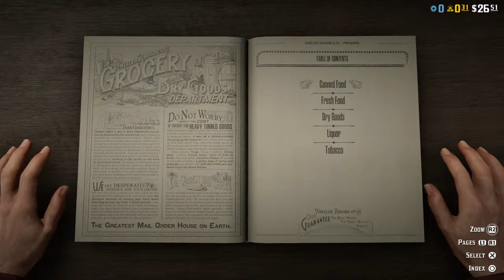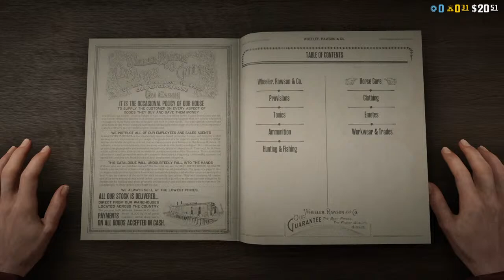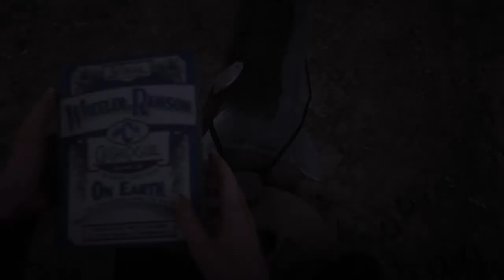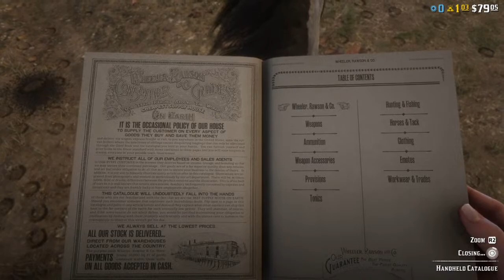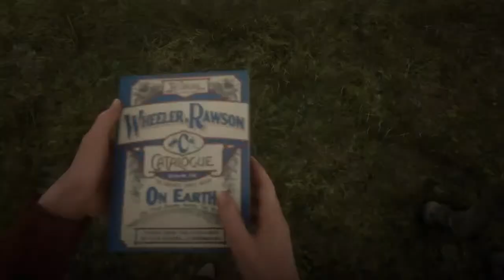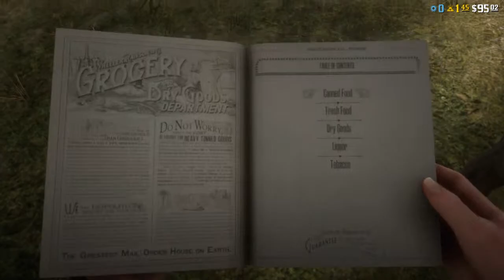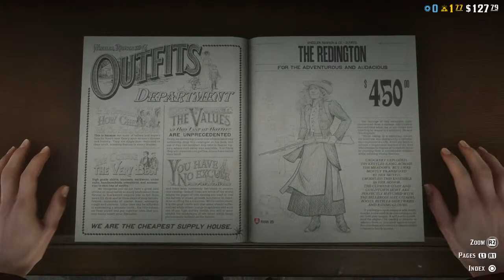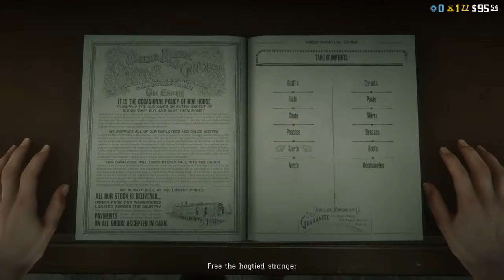Cowboy simulator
Bleh